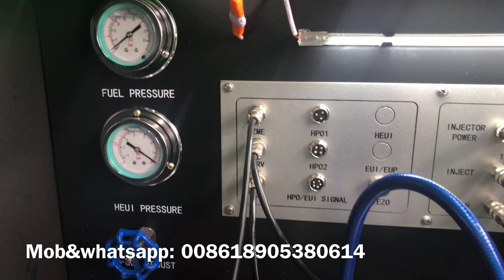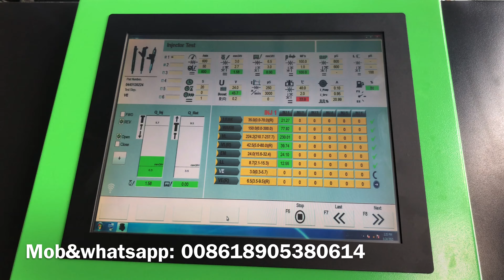New system!! CR816 common rail test bench - common rail injector BOSCH 0445120224 injector testing